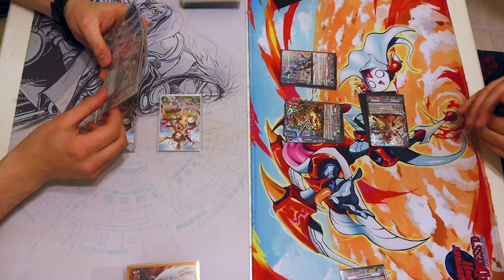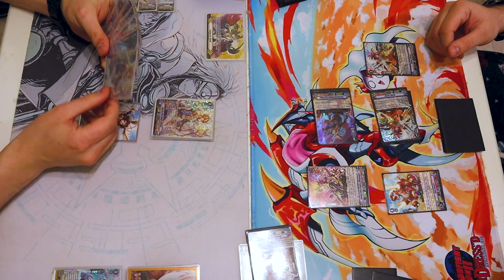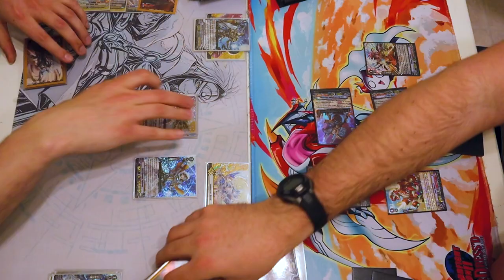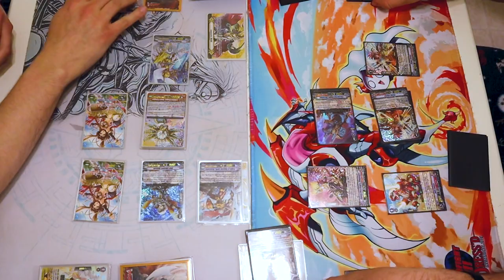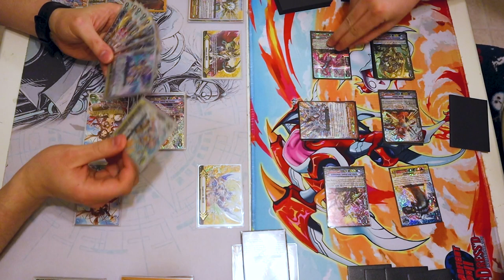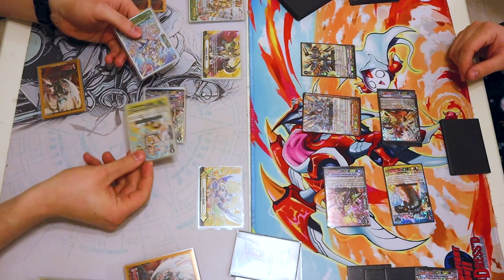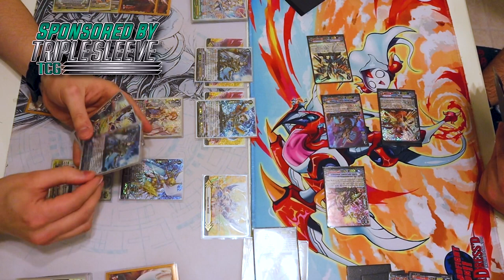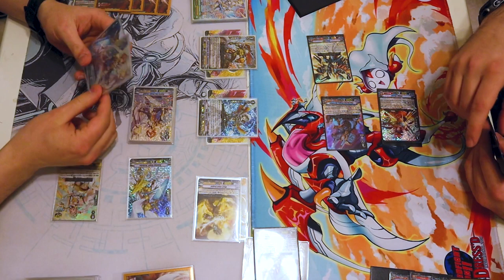Gold Paladin Vs. Tachikaze | Premium 2022 | Cardfight!! Vanguard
In today's cardfight, we have Richard using Gold Paladin Vs. Atlas using Tachikaze. Enjoy the fight!